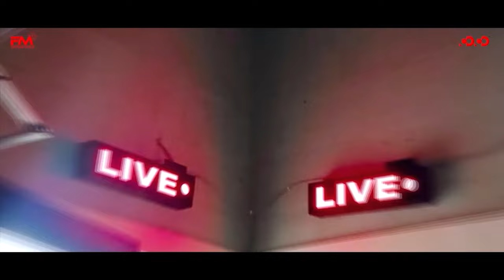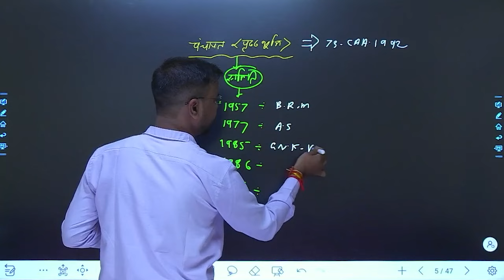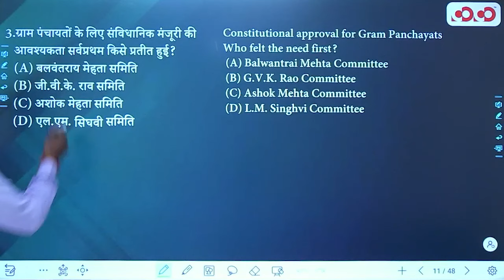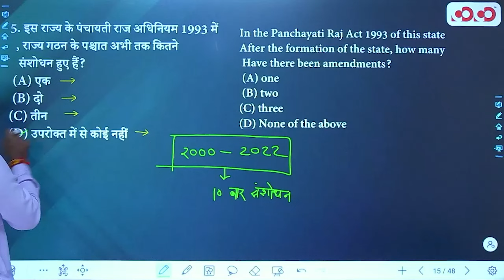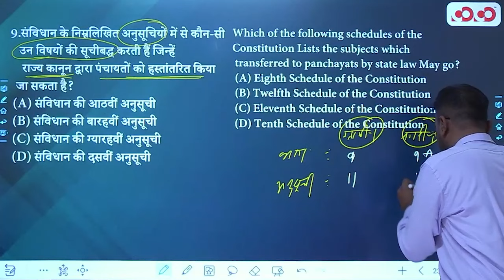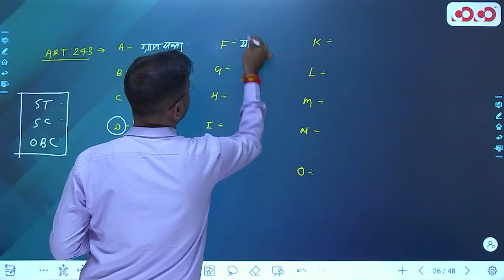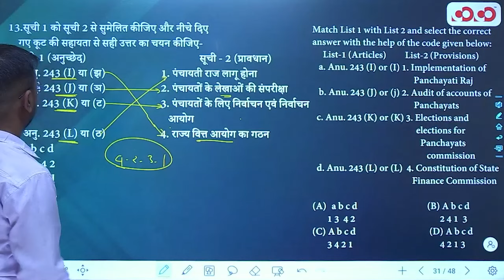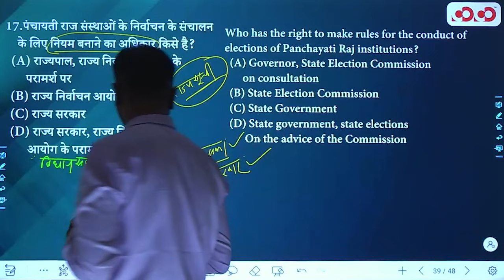पंचायती राज भाग - 1 | Lec - 11 | Target on Prelims MCQ | Yaswant Sir